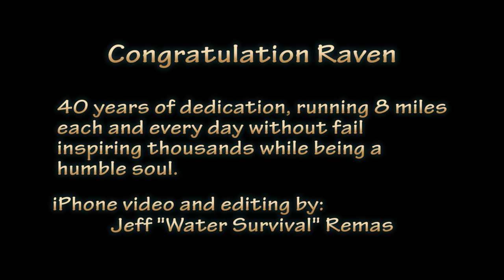Robert "Raven" Kraft Shares Some Words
Prior to starting his final 8 mile run of 2014 to complete 40 years of running on the beach in Miami's South Beach, without ever missing a single day, Raven shares a few words as only he can.